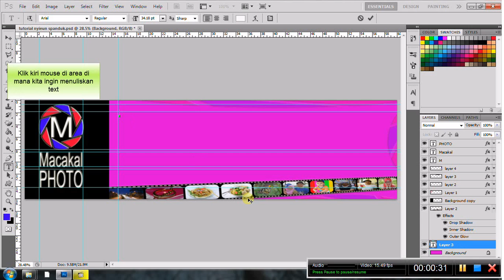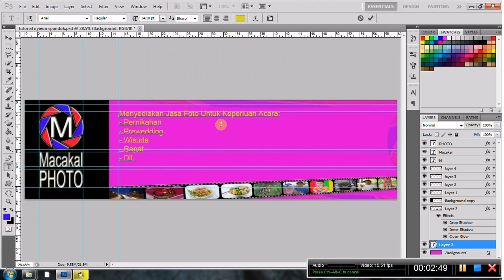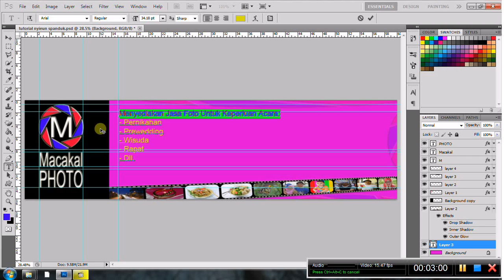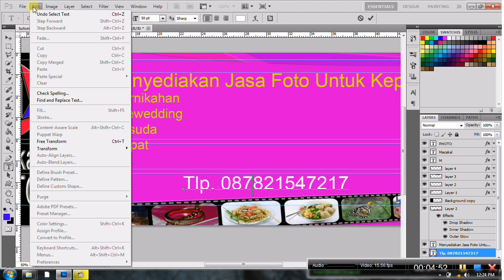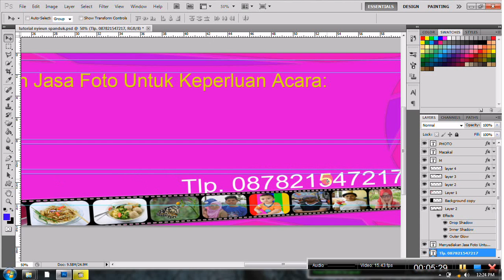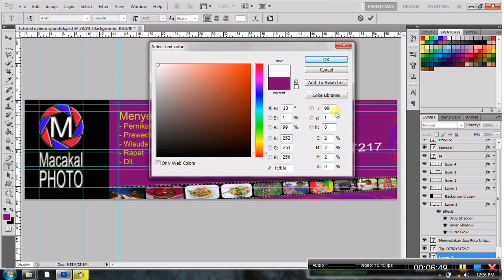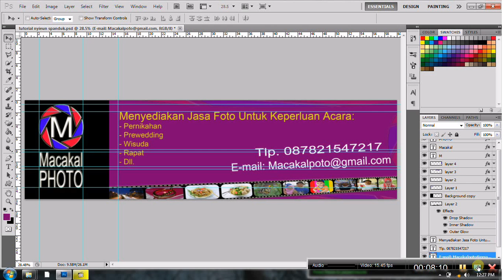Membuat Spanduk dengan Photoshop (bagian VI)